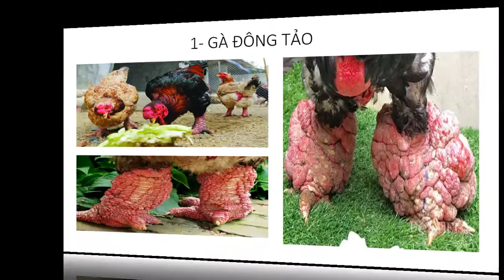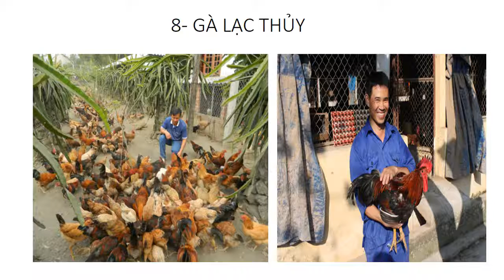Các giống gà quý ở Việt Nam